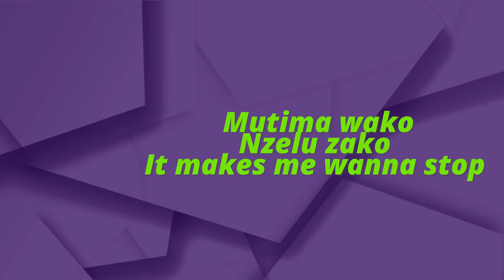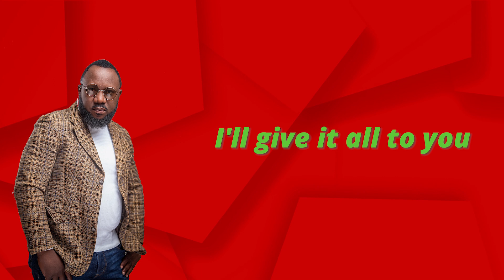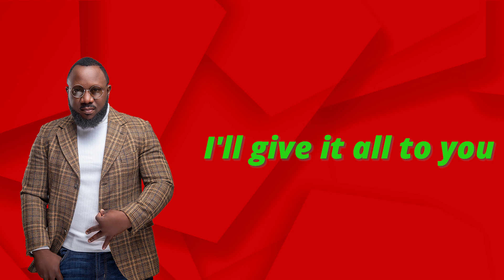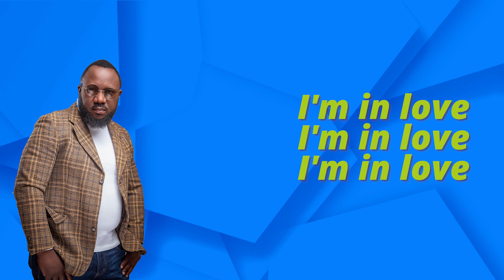MaNase - Super SomeBody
Am Super excited😁😁 fam
📽️Lyrical video is here
-for My New Song💌